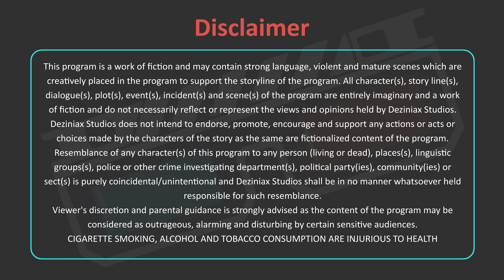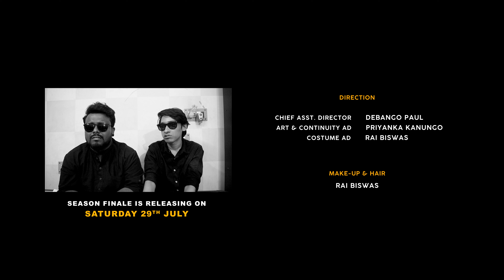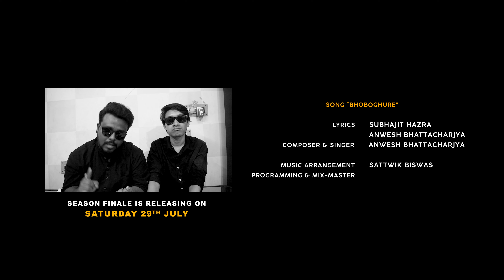A Friend Like You ✈️ | EP 02: The "EX" Factor | New Bangla Mini-Series | Deziniax Studios | 2023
So here is the next chapter of our mini-series, "A Friend Like You"! In this episode, we follow Arko, Aishi, and Shruti as their stories unfold further. Discover what fate has in store for Arko and Shruti's relationship, and how the bond between Arko and Aishi evolves. Get ready for an emotional ride filled with surprises and heartfelt moments!

Cast: Sandipan Chakraborty, Rai Biswas, Shayeri Kundu, Avishek Mallick, Sayan Majhi.

Directed by: Anwesh Bhattacharjya
Written by: Rai Biswas, Anwesh Bhattacharjya
D.O.P: Niladry Saha
Editor: Debango Paul
Executive Producer: Priyanka Kanungo
Produced By: Debango Paul

Song: Bhoboghure

Lyricist: Subhajit Hazra & Anwesh Bhattacharjya
Composer & Singer: Anwesh Bhattacharjya

Lyrics:
Chu chap
Kichu Pichu taane hete jai aaj
Chup chap
Koto shoto kotha bole jai dekho
Nijeke

Shomoy ki ache ghure dekhbar
Choto janalar choto karbar
Tomar amar latayier jote
Kalo megh parabar

Ooohhhooo ( 3 )
Lage jeno dekho bhobhoghure aaj

Din raat
Shopno chera kagojer phaake
Chup chap
Tumi ami mile rastar baake
Dujone

Shomoy Ki Ache Raat Katabar
Kalo megh parabar

Fashion Partner: BAAZAR KOLKATA
Location Partner: HODOLS
Food Partner: THE BONG FOODIES
(Contact :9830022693, M B Road, Near 237 bus stand, Birati, Kolkata 700049)
Media Partner: Binodon Digital

Deziniax Studios Marketing Head - Arijit Sow